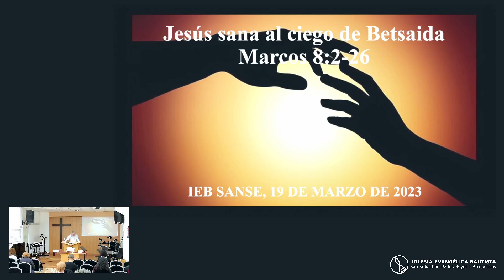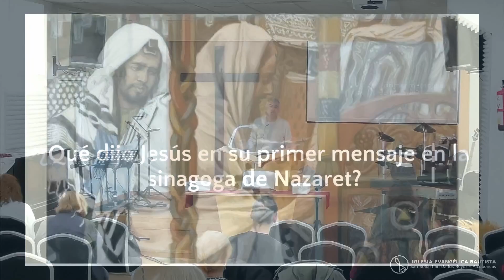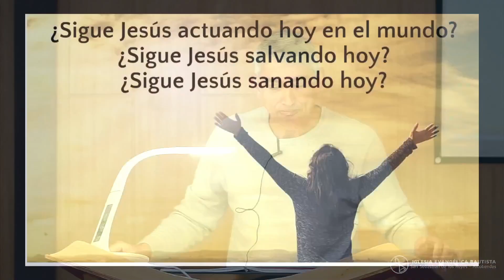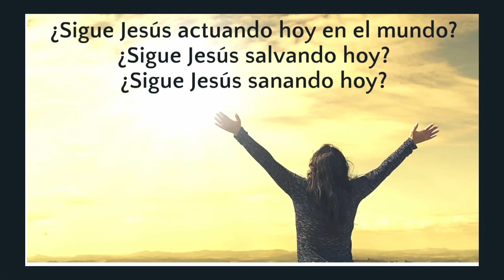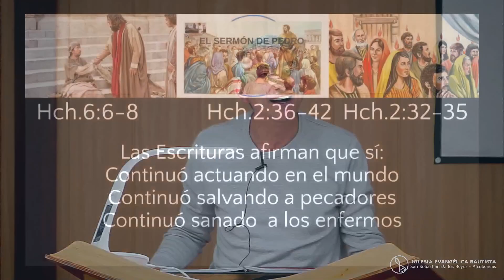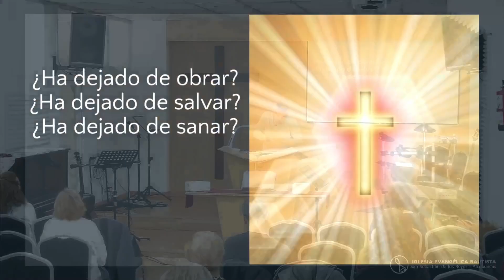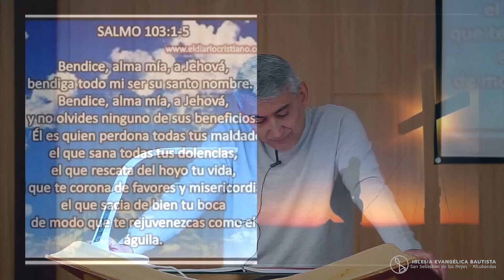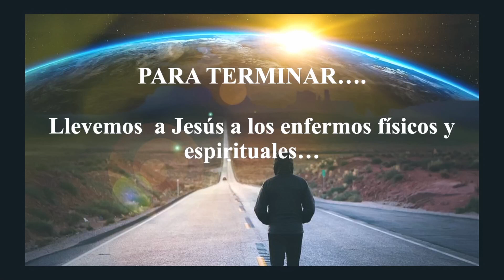👁Jesús nos devuelve la vista 👀- Predicación [19-03-2023]. Pr. Jesús García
Predicación del domingo 19 de marzo de 2023. Jesús nos devuelve la vista. Pr. Jesús García